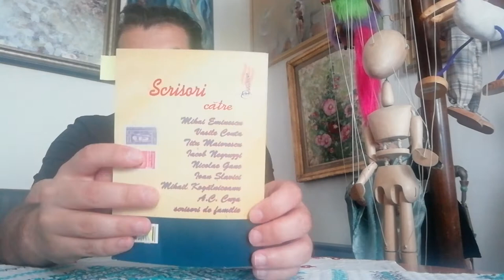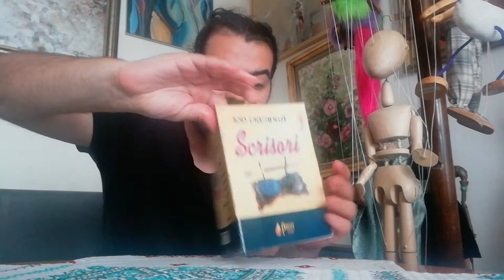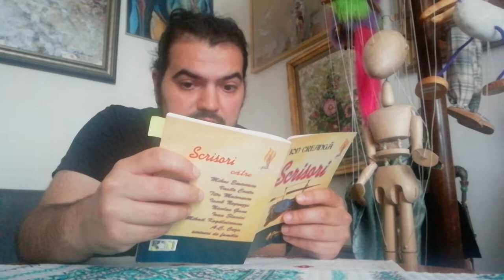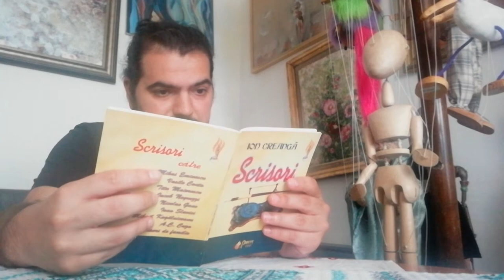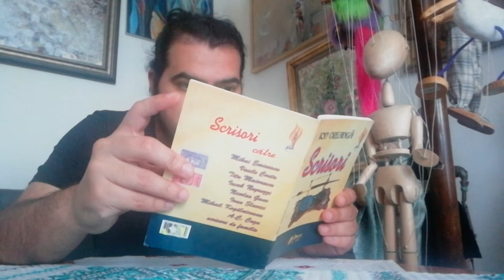Sez. 2 Ep. 2 - Ion Creangă - Scrisori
sez 2 ep 02 - 12 iulie 2021

Creangă epistolarul